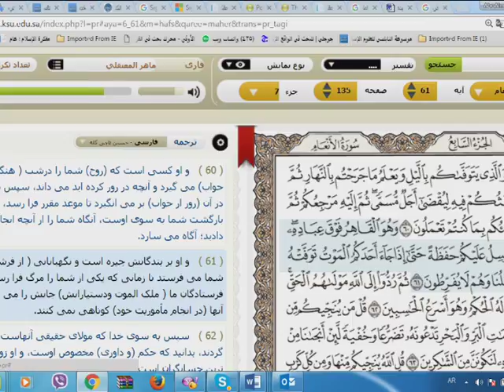شرح آيهء 61 أنعام ميرت و وولايت از آن خداوند است و بس